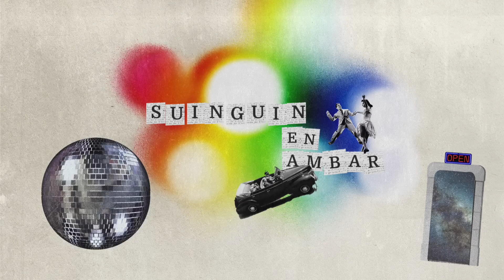Literal ft. Marcelo Moura - "Suinguin en Ambar"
Literal ft. Marcelo Moura - "Suinguin en Ambar" (Video Lyric)

"Suinguin en Ambar" - Letra
ERA UNA PAREJA
HERMOSA
TODO ESTABA POR VENIR
FIRMARON EL REGLAMENTO

A AMBAR DEBEMOS IR
TODO ERA CAJETILLA
VIVIAN UN MUNDO FELIZ

SUINGUIN EN AMBAR POR 3
NOS VAMOS A DIVERTIR

ELLA SE QUEDABA SOLA
Y UN MUCHACHO CONOCIO
SE HICIERON OJITOS
AL POCO TIEMPO LA PEINO

PARECIA QUE EL MUCHACHO
LE CAIA SUPER BIEN
AHORA LA DAMA DEL AMBAR
PONE OTRO MANTEL

LE GUSTAN LOS TRIANGULARES
TODO LES VIENE BIEN
ELLOS SI QUE SON TITANES
MUCHOS SE QUIEREN PRENDER

A PESAR DE TODO
EL LA PERDONO
NO DURO MUCHO TIEMPO
EL MUCHACHO LE INSISTIO

SUINGUIN EN AMBAR POR 9

TIENEN QUE COMPARTIR